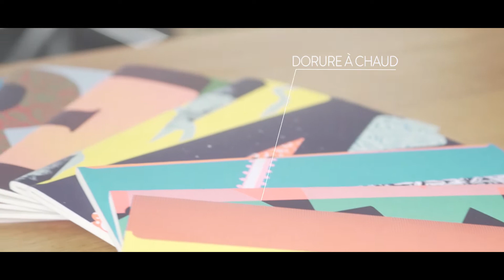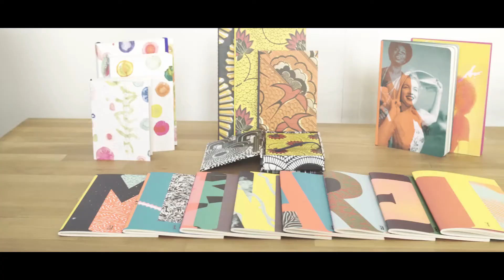PAPETERIE DLM | Et si pour une fois la était blanche...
Les Éditions de La Martinière lancent une gamme de papeterie.
Et si pour une fois, la page était blanche ?

Papeterie DLM. est née d’un désir de prolongement des Éditions de La Martinière. Éditeurs de beaux livres depuis 25 ans, nous avons mis notre expérience et notre savoir-faire au cœur de cette nouvelle aventure pour vous proposer aujourd’hui une ligne de belle papeterie.

Modernité, inventivité, souci de la qualité et amour du papier sont les maîtres mots de ce projet.

Dans cette première collection Automne Hiver, nous proposons  dix-huit références réparties sous quatre collections (wax, collaboration artistique, abécédaire et Libres comme Elles). Carnets de différents formats, bloc-notes, cartes postales et tote bag sont à découvrir.

Crayonnez, gribouillez, tartinez…laissez-vous porter, ils sont faits pour vous !